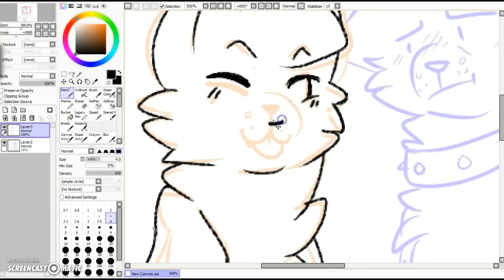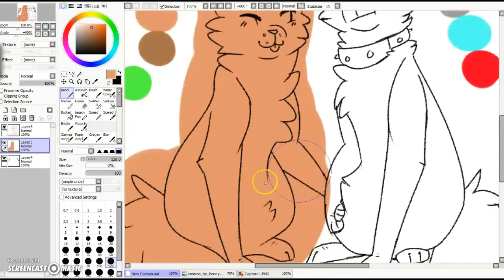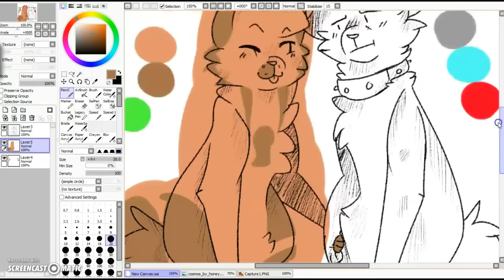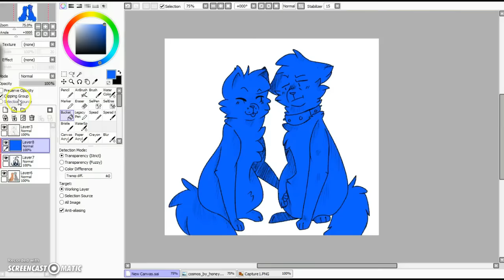{Speedpaint} Draw me like....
Blipmos.

SOngs: That man- Agent Carter